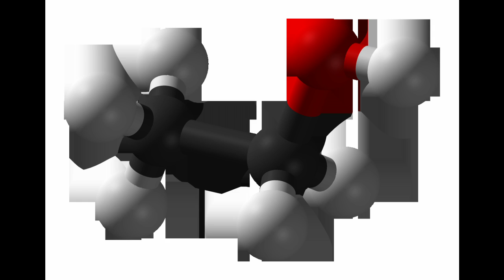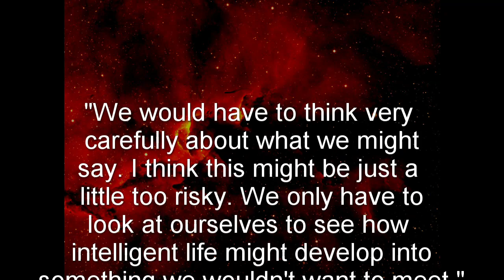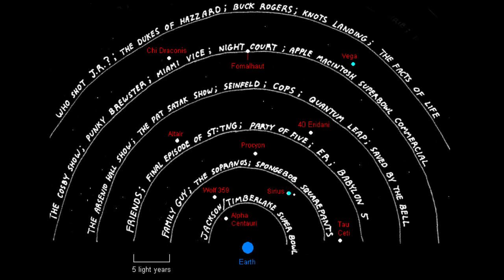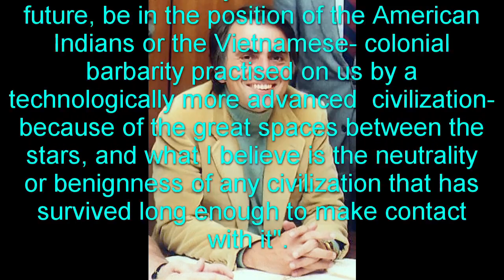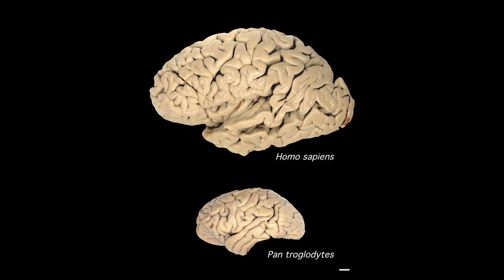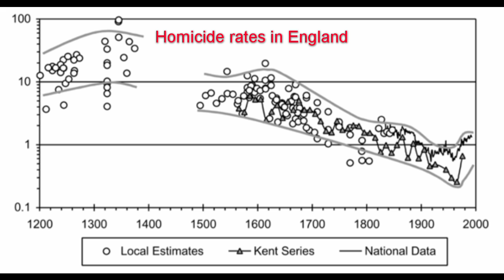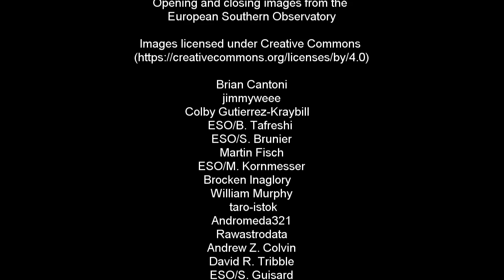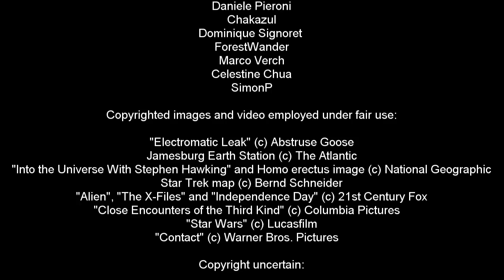Fermi Paradox 23: Radio silence- seclusion, or survival?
An investigation into one of the most profound questions ever asked, and our continuing attempts to answer it. In this episode, we ask if actually sending messages into space is a step too far.